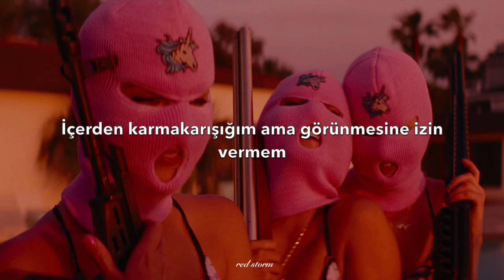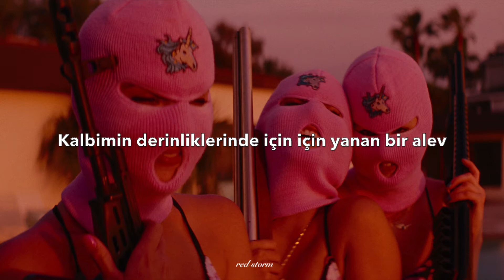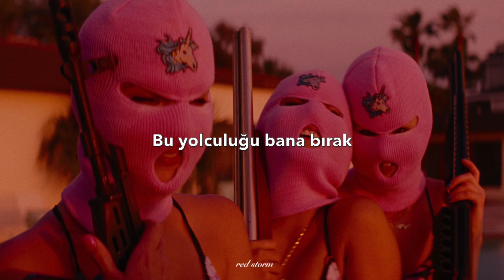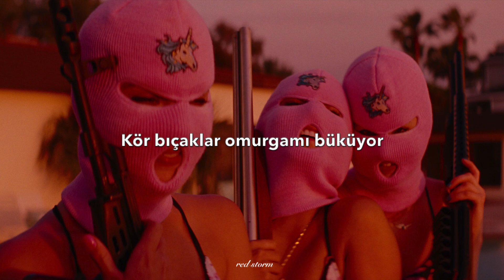Imagine Dragons - Dull Knives (Türkçe Çeviri)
I'm holding my breath
Holding so tight
Nothing is wrong
Nothing is right
I'm in the dark
Looking for light
Won't someone please save my life?

Inside I'm a mess
But I don't let it show
I'm just hanging on
But you never know
I smile all day
And cry through the night
Is fleeting

Dull knives
Taking my life
A slow burn fire
From the inside
Dull knives
Twisting my spine
They're taking their time, time
Till I lose my mind

A smoldering flame
Deep in my heart
Barely a sight
It's barely a spark
Holding on through
Every night

I'm crying for help
It's such a cliché
Invisible pain
Is filling each day
I open my mouth
And feed you a lie

Life is fleeting
No repeating

Dull knives
Taking my life
From the inside
Dull knives
Twisting my spine

Dull knives
Ripping from the inside
Spare me the light
From the inside
Dull knives
Twisting my spine

Dull knives

Türkçe çevirisini görmek istediğiniz şarkıları önerebilirsiniz.